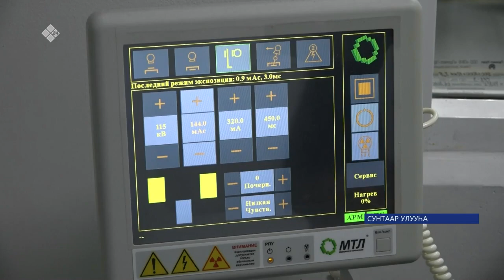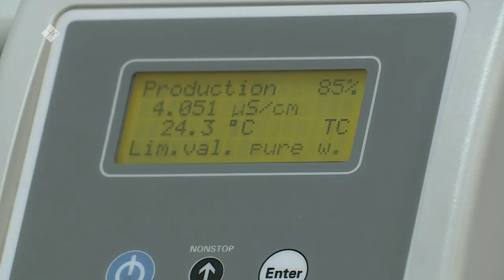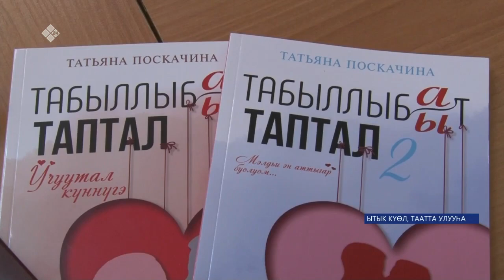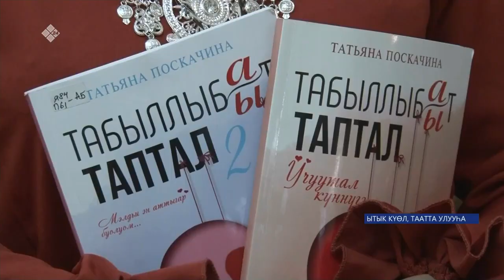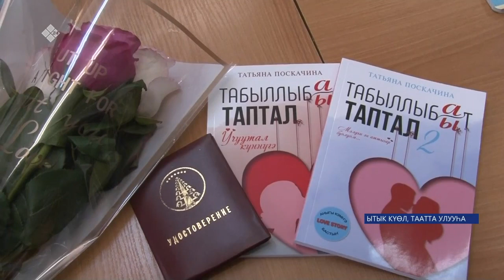«Саха сирэ» информационнай биэрии. Кулун тутар 7 күнэ 13:30